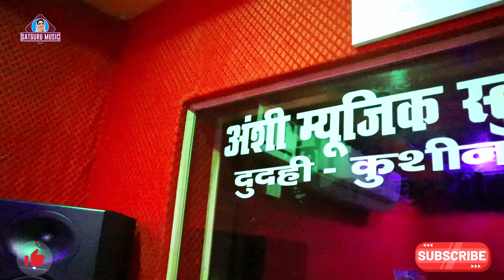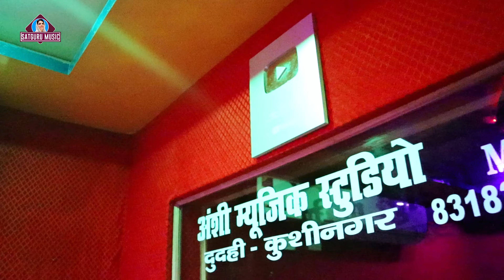video - होली में बिगड़ल काम बनी | Mohan_Kumar | निरंकारी_होली गीत | वायरल निरंकारी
► Album :- Nirankari Holi Geet
► Song :- Holi Me Bogadal Kam Bani
► Singer :-  Mohan Kumar
► Lyrics :- Ramu Lahari Yadav
► Video Director :-
► Producer :- Mohan Kumar
► Director :- Ramu Lahari Yadav
► Digital Manage :- Giri Digital Solution
► Label / Company :- Satguru Music Bhojpuri